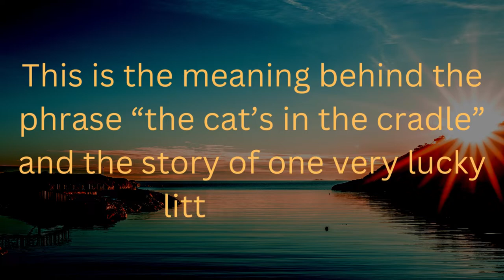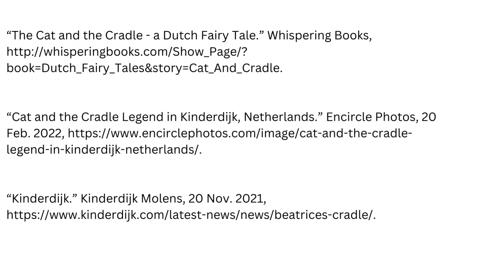Cat and the Cradle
Dutch legend Cat and the Cradle